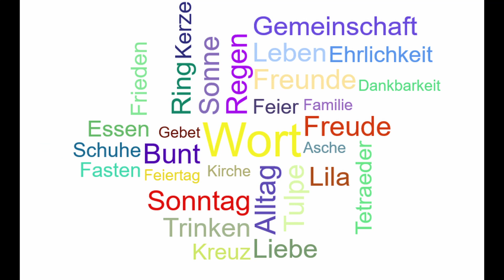Auf ein Wort... 17.04.22